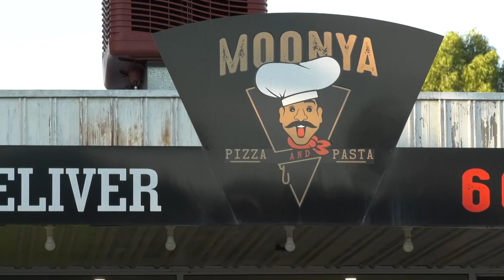THE BEST LOADED PIZZA at Moonya Pizza & Pasta Wodonga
If you like your pizza LOADED top heavy then you'll LOVE Moonya Pizza and Pasta in Wodonga Vic. and they don't just do pizza and pasta but also ribs, wings and even chicken parmas

get to Moonya today for some life changing food and smash it down ya guts

The Food Dude with Alo Baker is an Australian TV series on 7mate. 7flix that showcases foodie hotspots from all over Australia.